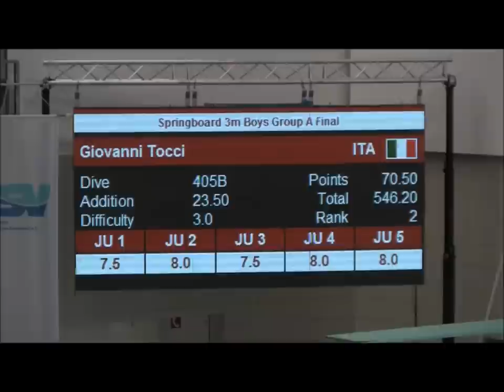Best Dives of A-Boys 3m Final - International Diving Meet Dresden 2012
Best dives of the A-Boys 3m final in the International Diving Meet Dresden 2012.